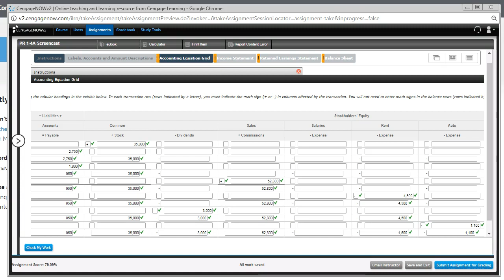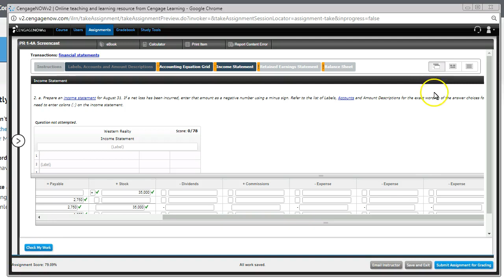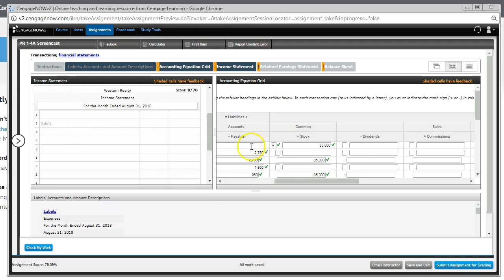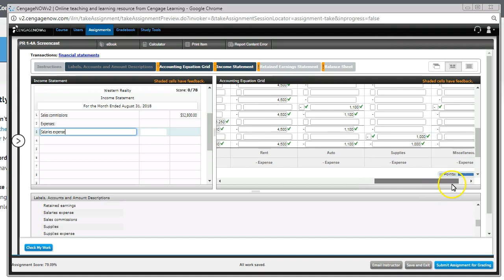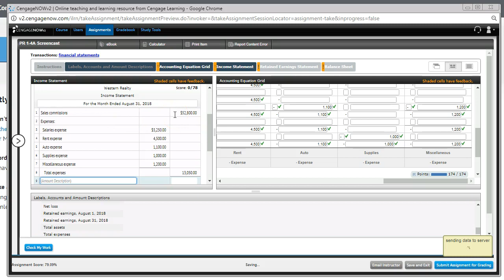Blanksheet Income Statement Example PR 1 4A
Example of how to do the Income Statement in Cengage with a blanksheet format. This is similar to Graded Problem PR 1-3A, just the Income Statement.